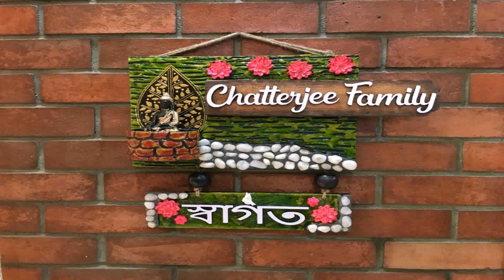Bangla Design House